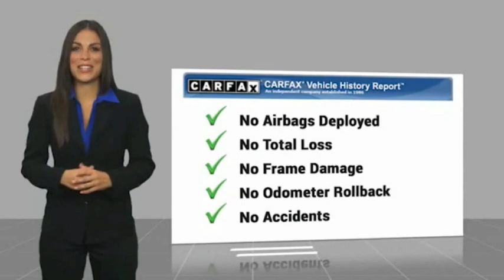2016 Toyota Tacoma PA12127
2016 Toyota Tacoma 2WD Double Cab V6 AT TRD Sport

1271 S. Auto Center Dr.

2016 Toyota Tacoma 6-Speed Automatic V6 Clean CARFAX. Financing available on approved credit. Trade-ins accepted. Subject to prior sale. All Pricing and Advertised Prices for any/all vehicles offered for sale does not include dealer installed accessories which can be purchased for an additional cost. No sales to Dealers, Brokers or Exporters. For out of state purchase, customers must be present to purchase. If shipping is required, dealership must facilitate; no exceptions. Prices are plus government fees and taxes, any finance charges, $85 documentary fee, $29 electronic registration fee, any emission testing charge and $1.75 per new tire state tire fee. We make every effort to provide accurate information, but please verify before purchasing. Images, prices, and options shown, including vehicle color, trim, options, pricing and other specifications are subject to availability, incentive offerings, current pricing and credit worthiness. Images are for illustrative purposes only.